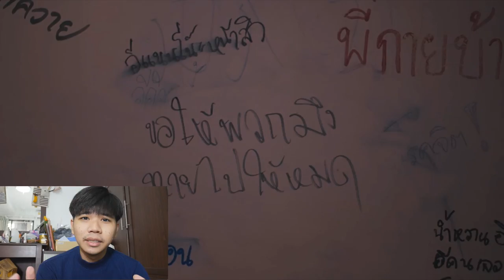โทมิเอะ vs แนนโน๊ะ !! เปรียบเทียบข้อมูลชัดๆ ใครเหนือกว่ากัน ?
➤ Instagram พี่มีนา : 25mena
➤ Instagram ของผม  : tolap_meng
➤TikTok ของผม : tolap_meng
➤TikTok พี่มีนา : 25mena